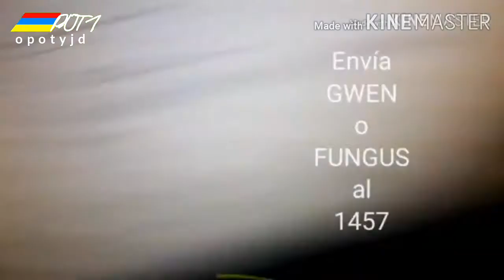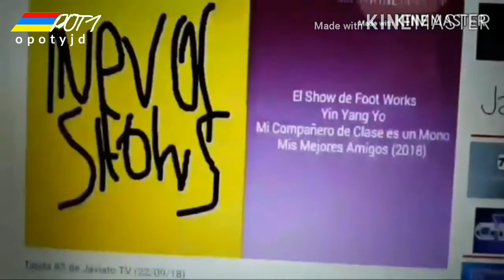AD Nmfthdgx lata 10